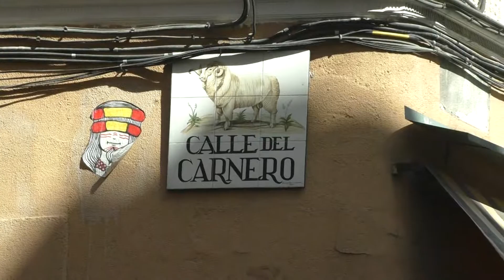Voyage à Madrid 2017 04 23 - Marathon & Marché de Rastro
Voyage à Madrid avec Agnès & Jacques, Annick, Eliane et Danielle & Craig